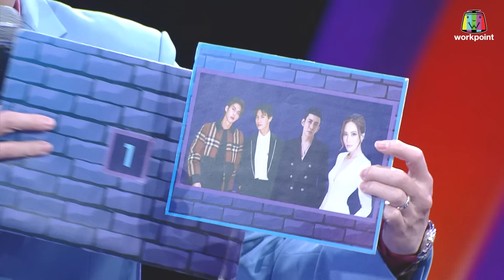The Wall Song ร้องข้ามกำแพง | EP.161 | ชาช่า ริต์ตา - เลโอ โซสเซย์ | 5 ต.ค.66 [1/5]